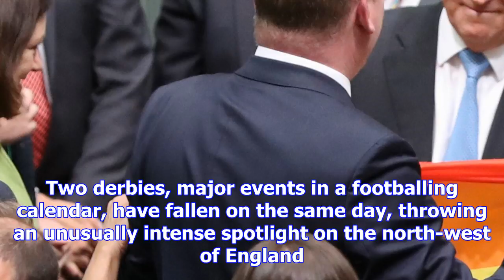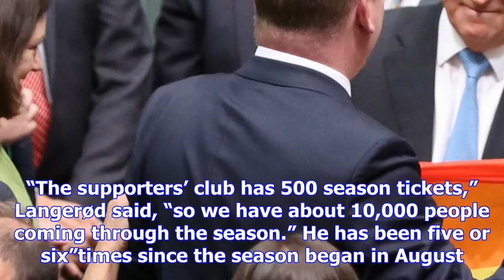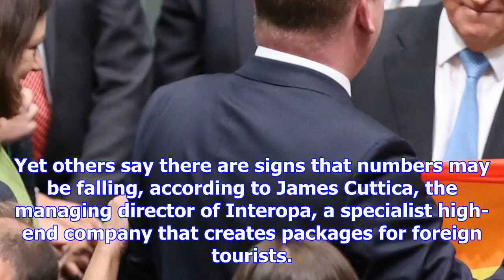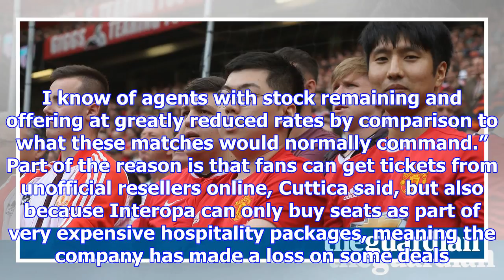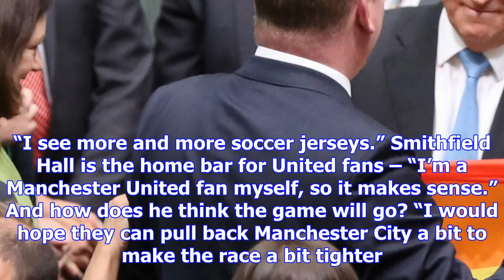From oslo and brisbane to manchester and merseyside: the north-west derbies go global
It is, as Dag Langerød says, “a massive day” – Manchester United versus Manchester City, with Liverp...